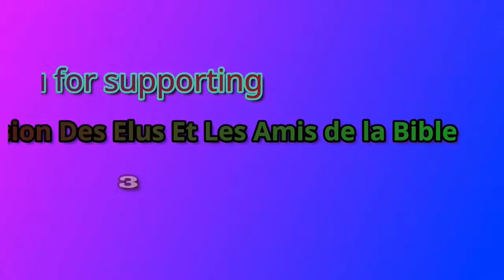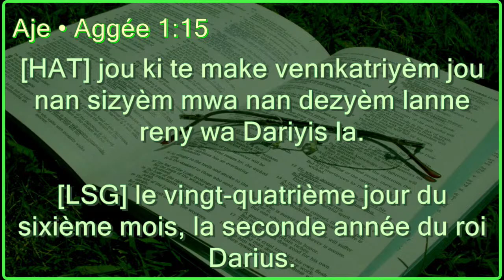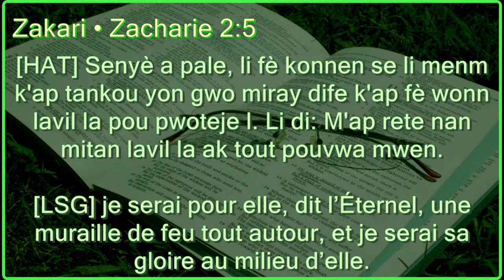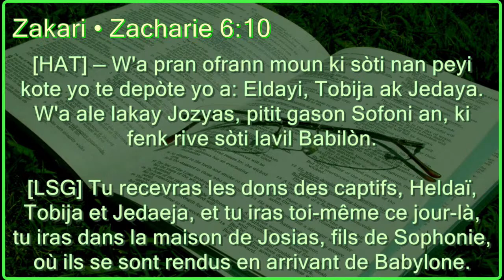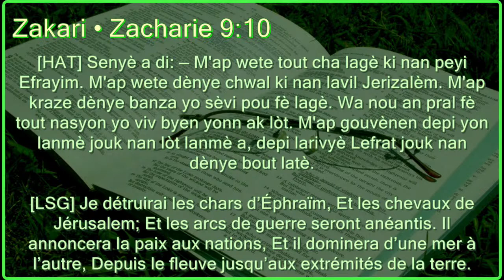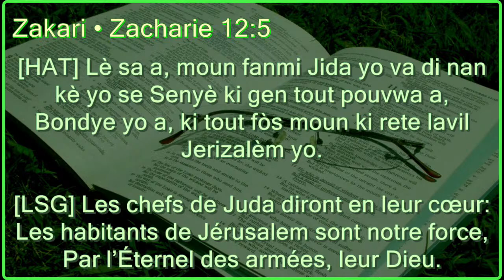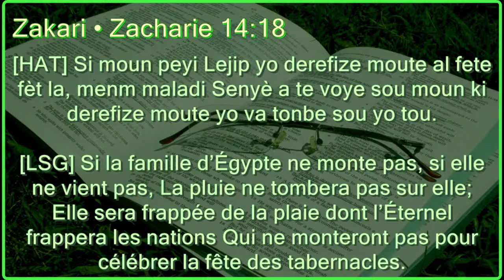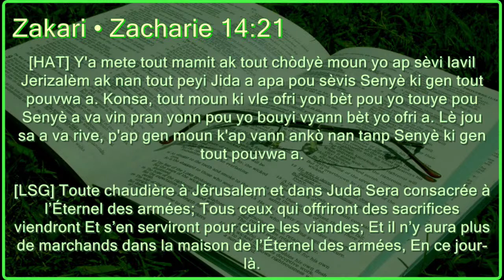12/14/22 Lecture Biblique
Lead by PASTEUR Mondesir